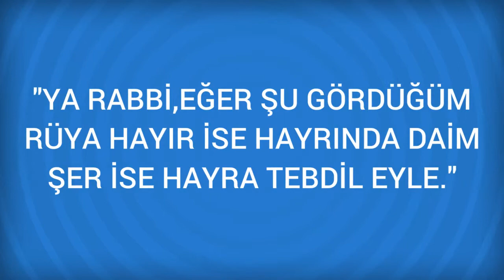Rüyada Umacı Görmek Ne Anlama Gelir, Ne demektir?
Rüyada Umacı Görmenin Anlamı Nedir? Öğrenmek için
 Umacı Rüyada umaci görmek, rakiplerinin veya kendisini çekemeyen kimselerin aleyhinde bir takim entrikalar çevirdigine ve çok dikkatli olmazsa basina türlü belalar gelecegine isarettir.